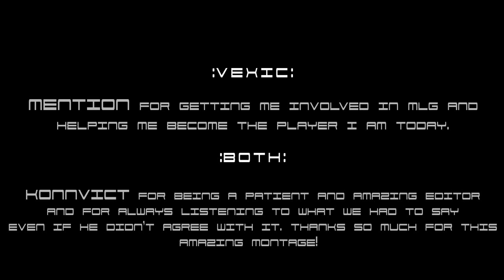Vexic + Gonna :: "Refuse 2 Lose" - A Halo 3 Dualtage - Edit by Konnvict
Check out ShooterGaming

Download the NEW ShooterGaming Intro! and use it in your videos for a way better chance to get uploaded to my channel

Amazing MLG Gameplay, editing, and syncing!
Hope you guys enjoy, and remember to rate